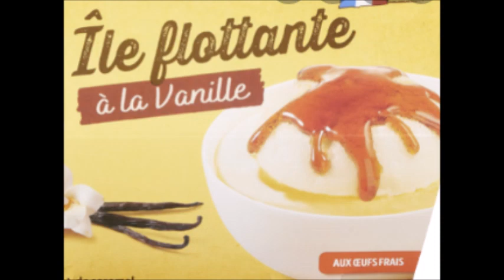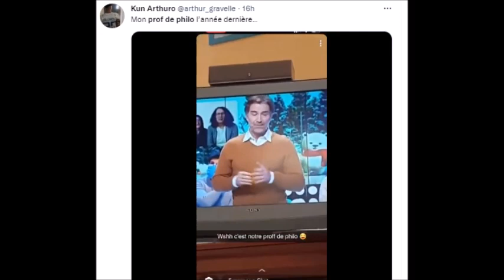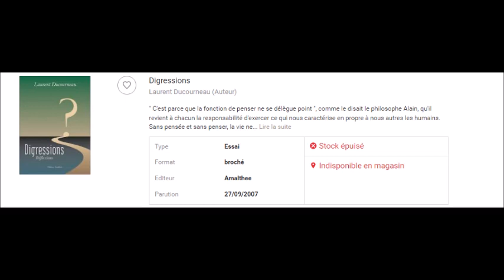12 Coups de Midi Qui est Laurent le nouveau plus grand Maitre de Midi Prof de Philo